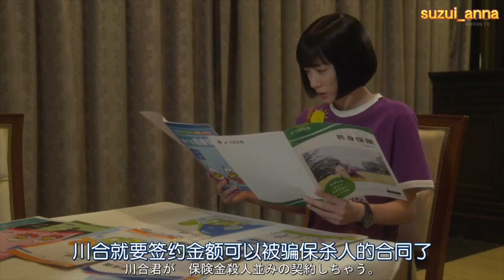ロイ RöE YY◥(ฅºωºฅ)◤山田裕貴